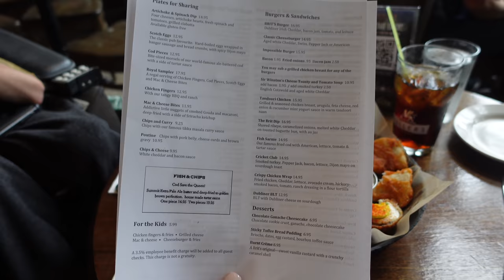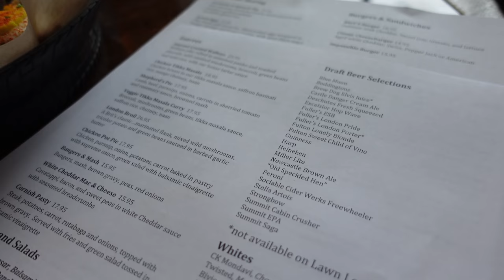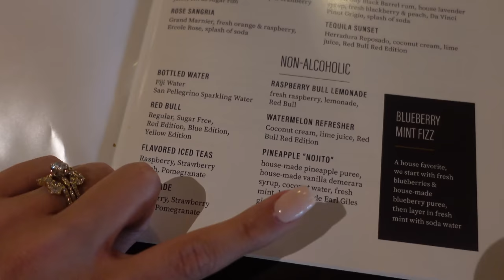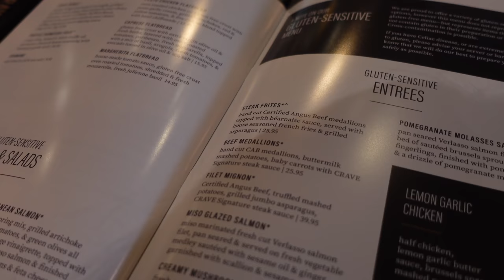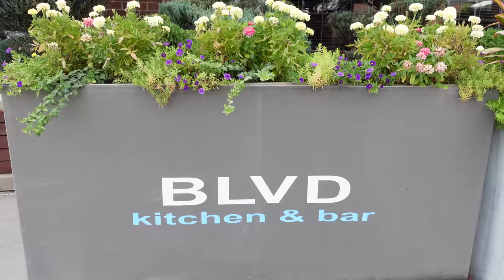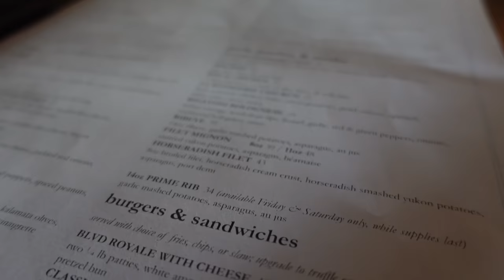Honeymoon: Staycation Edition! / Squirmy and Grubs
Thank you to Kaskaid for providing the gift cards used for the meals in this video! Visit the three restaurants below!

Dillon C.
Juli M.
Roger B.
Antonio M.
Jeffrey M.
Jason B.
Malissa H.
JT
Janet G.
Jonathan K.
Poki
Diana
Ellen C.
Craig S.
Connor D.
David O.
Emily L.
Gavin W.
Ragnar V.
Shannon D.
Pedro C.